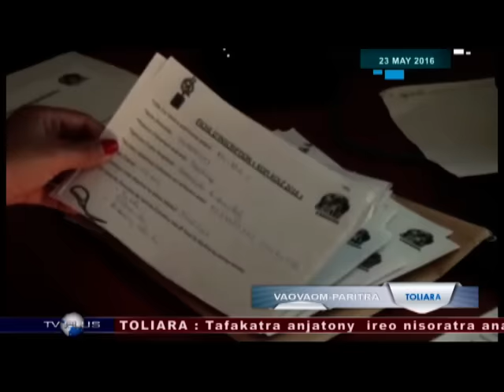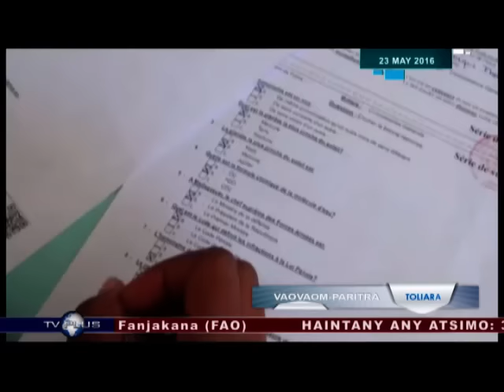VAOVAOM PARITRA 23 MAY 2016 BY TV PLUS MADAGASCAR